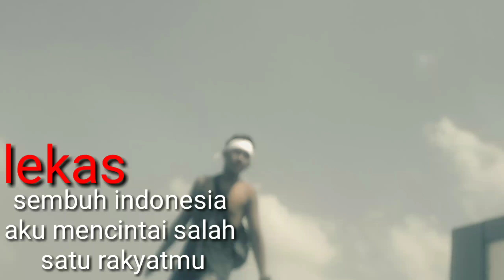cepat sembuh indonesiaku tercinta ...dalammacam virus(corona)tetap smangat dan berdoa sama alloh ...